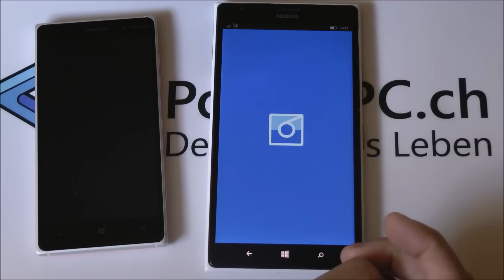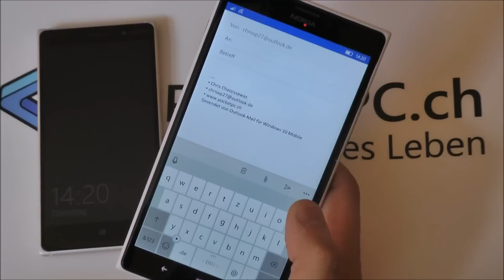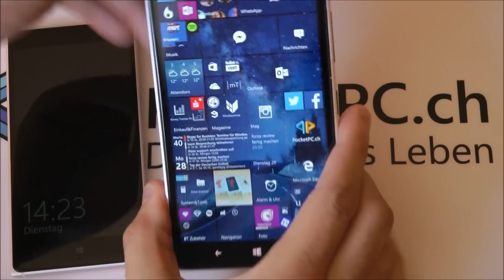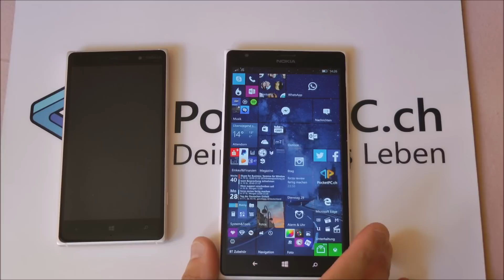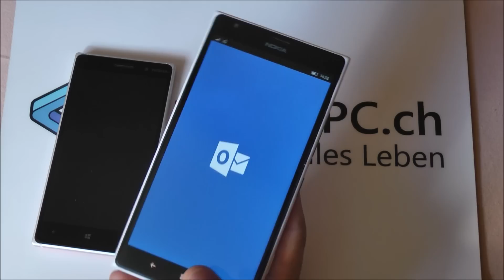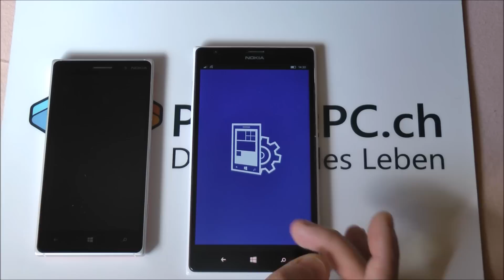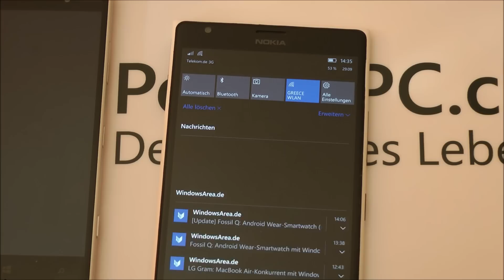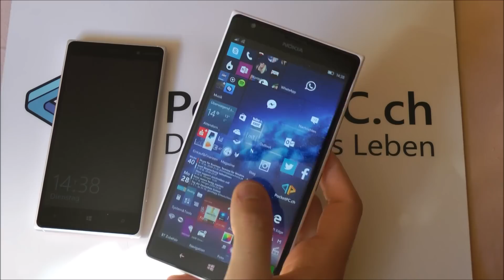Windows 10 Mobile Build 10536 Rundgang auf dem Lumia 1520 - HandsOn deutsch HD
Wir zeigen euch Windows 10 Mobile Build 10536 auf dem Lumia 1520.